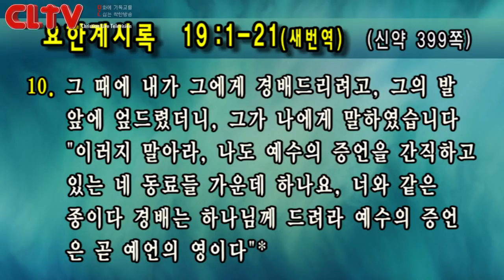CLTV파워메시지_2018.4.8_유기성 목사의 요한계시록 (23회) ‘우리는 어린 양 혼인 잔치의 신부이다’